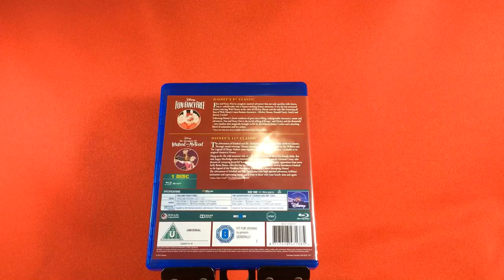Blu-Ray (UK): Fun & Fancy Free | The Adventures of Ichabod & Mr. Toad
2-Movie Collection